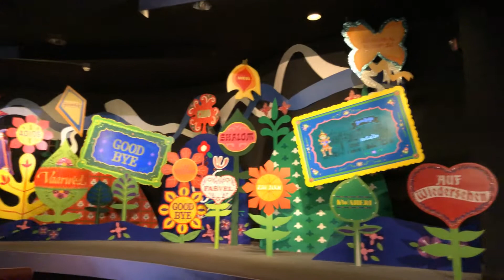It's A Small World Walt Disney World 2020